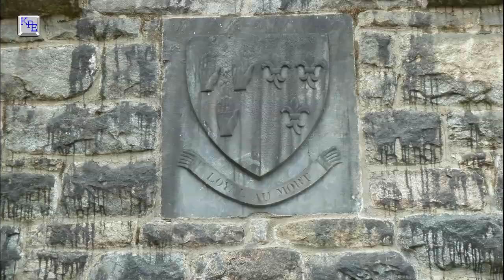Irland, Glenveagh Castle and Gardens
Am nördlichsten Ort unserer Reisen durch Irland kommen wir zum Glenveagh Castle. Das Castle liegt Mitten in einem National Park und hat sehr schöne Gartenanlagen. Es hat uns sehr gefallen.